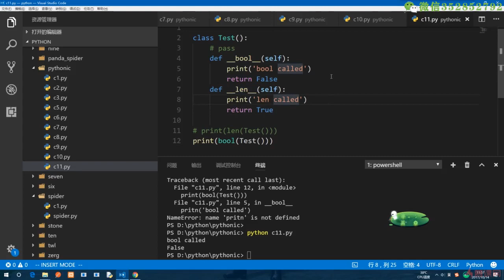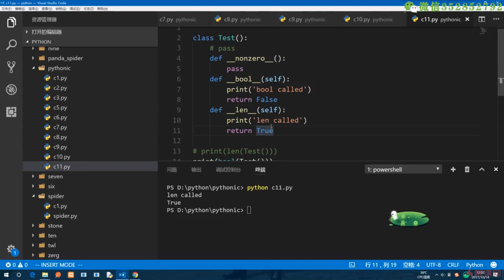14.8 __len__与__bool__内置方法｜Pythonic与Python杂记｜Python3.8入门 & 进阶 & 原生爬虫实战完全解读